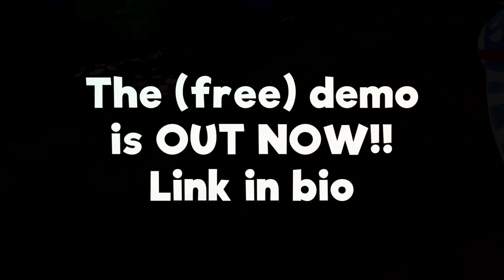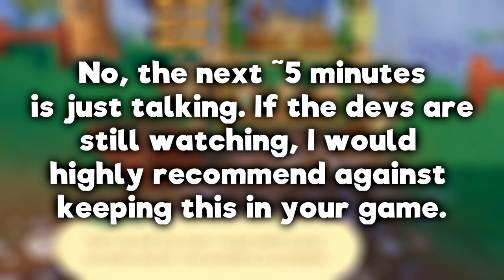Traveling to PEBBLE PLAZA!! - Paleo Pines Ep.2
The demo is now available!!  FOR FREE!
Big thank you to Italic Pig and Modus Games for letting my try it early!
This is not an ad. I am not paid by them.
∘∘∘∘∘∘∘∘∘∘∘∘∘∘∘∘∘-Credits-∘∘∘∘∘∘∘∘∘∘∘∘∘∘∘∘∘∘

'REACH'